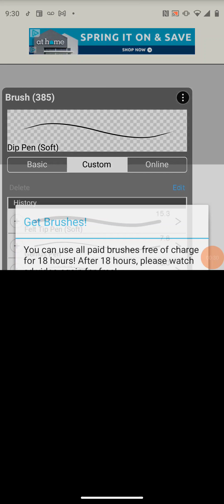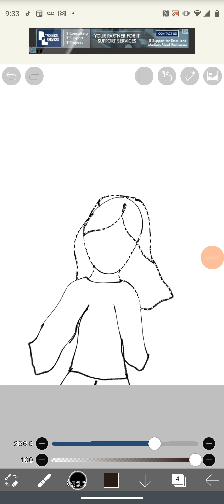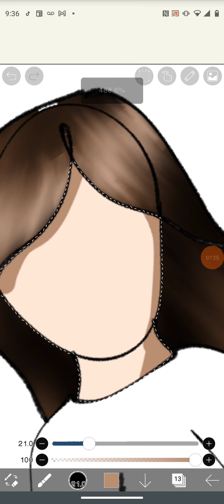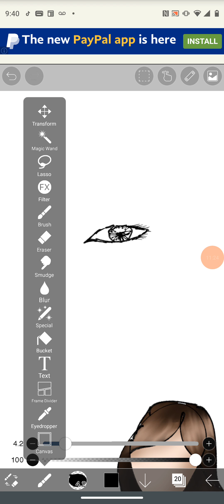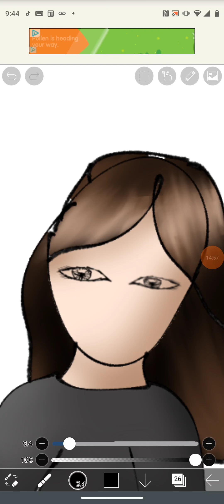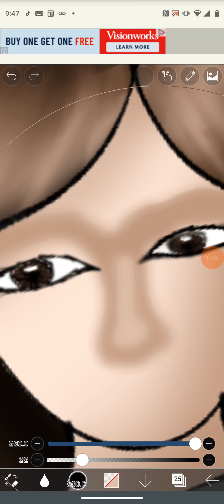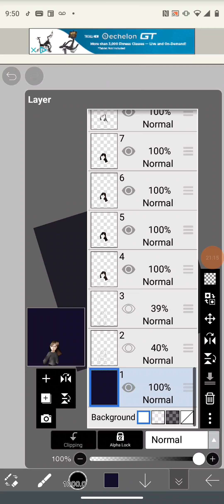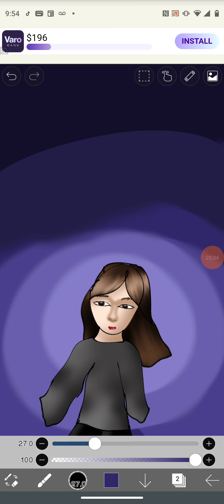already finished go to lelemeh94 on tik tok